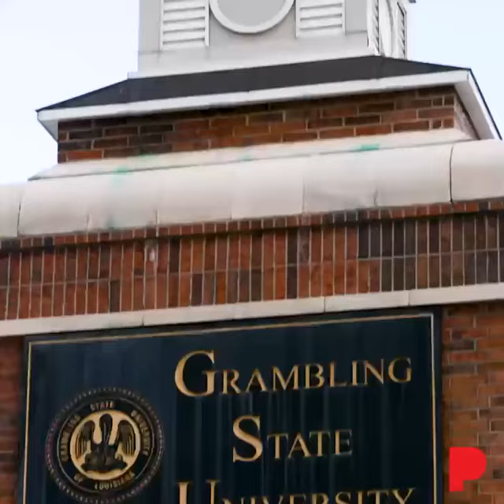HBCU Homecoming Miss Grambling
HBCU Homecoming, Miss Grambling Faith Daniels